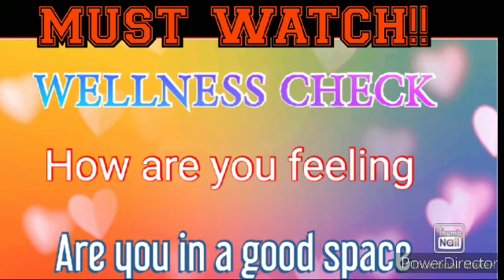MUST WATCH WELLNESS CHECK - with your YT Cheerleader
MUST WATCH WELLNESS CHECK
Please go to a good happy place in your mind
You should watch this video when you have the time for yourself
Are you thinking clearly
Are you overwhelmed

This video is a Wellness check in for everyone I know. It is tough & a lot is going on.
I made this video to help you feel motivated, Inspired & Encouraged.
This video contains Positive Affirmations, Quotes and Sayings
Take what you need from this video
Love ~Light

Membership is available
Want to be on Team Booski: